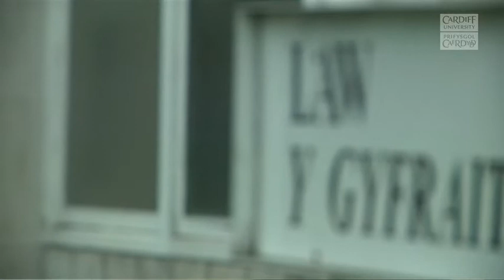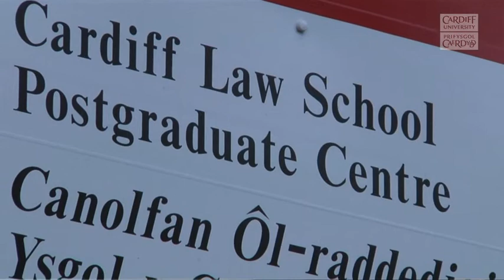Cardiff Law School